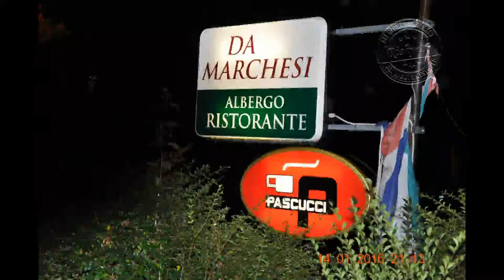Nuovafeltria Ristarante da Marchesi Il Tartufo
Nuovafeltria   Ristarante da Marchesi  Il Tartufo by Riccardo Angelini